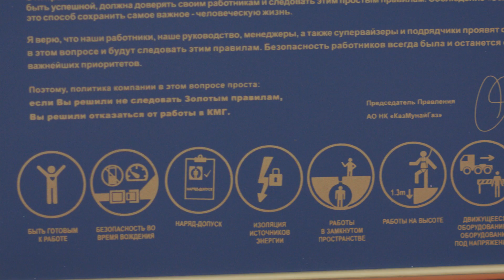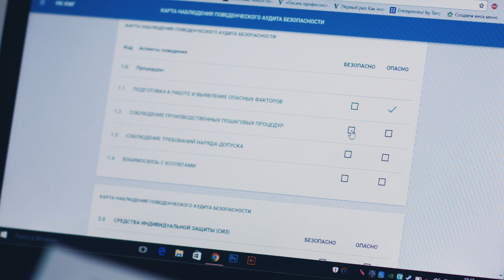Методика проведения Поведенческого наблюдения по безопасности